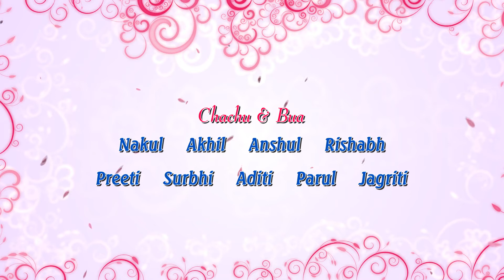Birthday Teaser !! Mayra !! Priyanka Party Lawn Dwarka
Venue !! Priyanka Party Lawn

Video By !! Forever Photography Studio